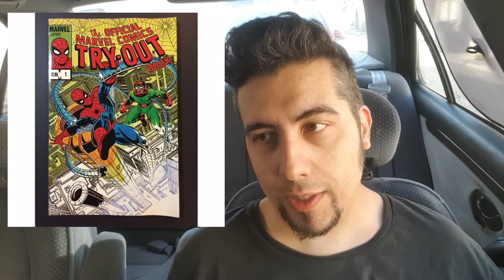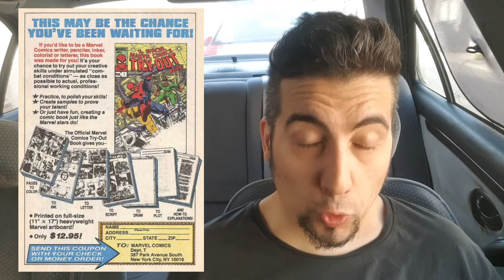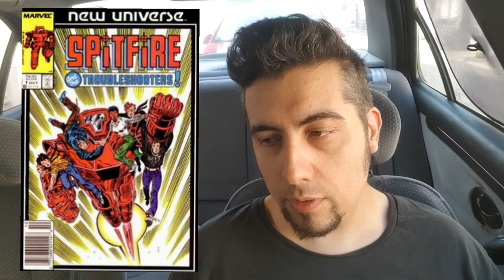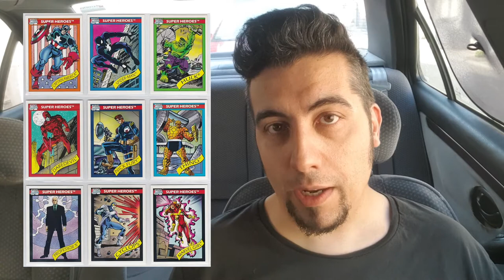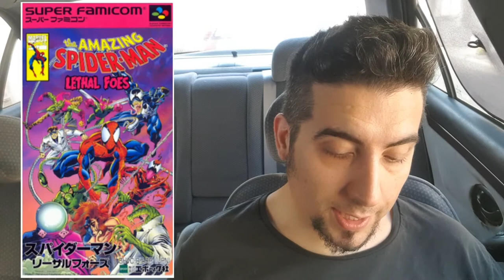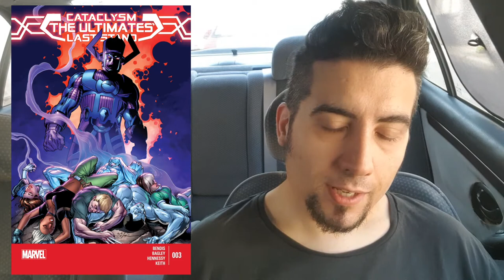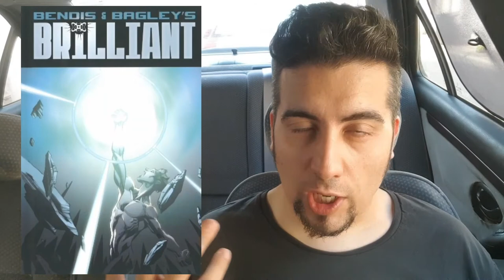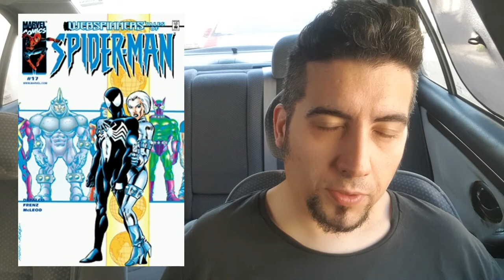Mark Bagley, le tisseur d'histoires...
Toutes informations déformées et ou erronées dans cette vidéo faite avec le ❤ et tourné avec les 👣 sont totalement de mon fait et prie de m'excuser par avancer pour les âneries que jaurais pu proférer.

Si cette vidéo vous plaît, lisez, commentez et partagez!!

Pluie de Funkytude!!